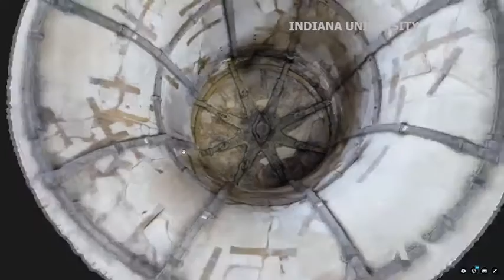Irreplaceable Art Objects Will Get Virtual Backup Copies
The recent destruction of ancient monuments in Syria reminded the world that irreplaceable objects of the world's heritage can be lost forever, either through strife or some natural catastrophe. Using affordable technology, scientists from Indiana University, in cooperation with art experts from Florence's famous Uffizi Gallery, have embarked on a 5-year project to create virtual "backup copies" of the museum's ancient Greek and Roman sculptures. George Putic reports.